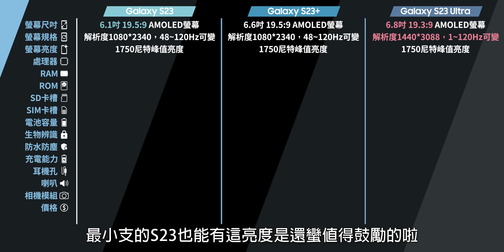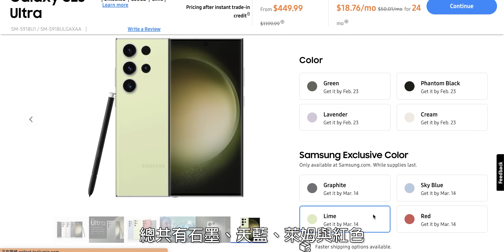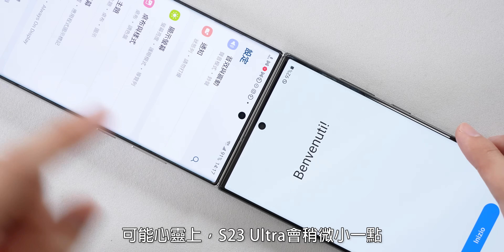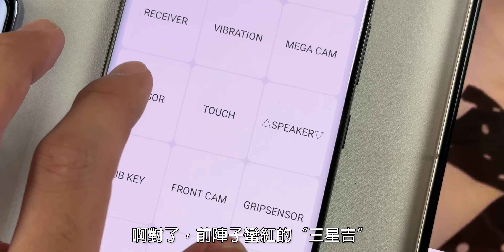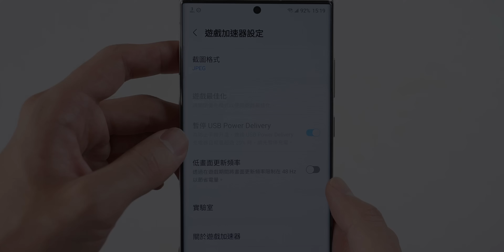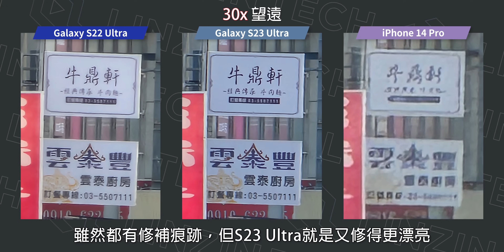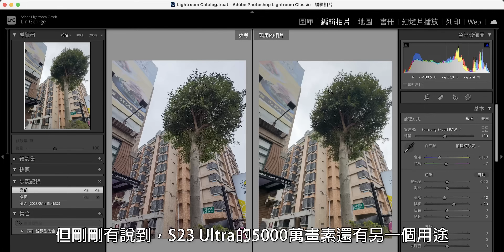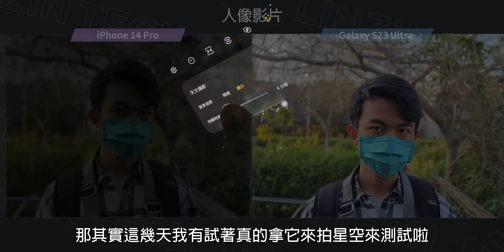【阿哲】我，還是換S23 Ultra了 - 三星S23 Ultra使用心得 [#269]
這，就是每年年初最受各界矚目的Android陣營超大杯。
相比上一代S22 Ultra，這次依舊繼承了Note系列的特質，並加入了三星史上第一顆2億畫素主鏡頭。
所以...它的相機表現能有多少進步？
經過幾天的實際使用，它又能帶給我哪些意料之外的感想呢？

Grolok - Decouverte
Joakim Karud - Harmony
Brock Berrigan - Canyonlands

錄影設備：Sony A7S3、Canon EOS R10、iPhone 14 Pro
麥克風：Shure MV7
後製軟體：Adobe Premiere Pro CC 2022